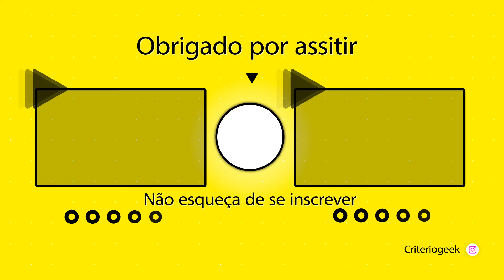REACT VOICE MAKERS | O AMIGO OCULTO DOS THE BOYS COM OS 7 (PARTE 2)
🟣 Lives de segunda a sexta ás 18h na Twitch react voice makers

O AMIGO OCULTO DOS THE BOYS COM OS 7 (PARTE 2)